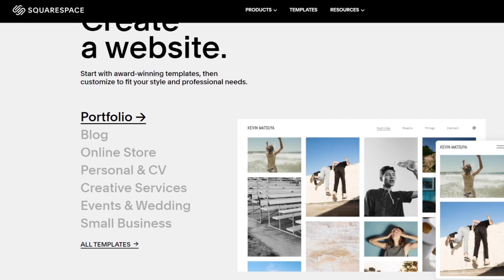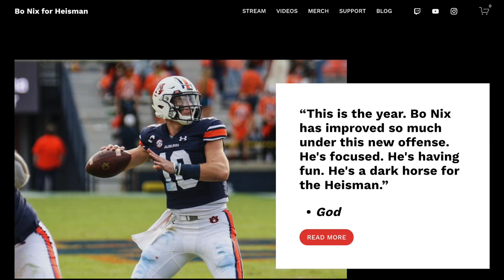NCAA Football 06, but I get a new girlfriend - #5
In this episode of NCAA football 06 race to the heisman, Buster gets a new girlfriend from his stellar play. He racks up touchdowns and yards in this running back career mode. Been a great road to glory so far. Let's have some fun!

0:00 - Intro
0:25 - Sponsor
1:30 - Game 1 vs Texas A&M
11:27 - Game 2 vs Oklahoma
20:20 - Heisman presentation
20:58 - New Girlfriend
21:45 - Thanks for watching ya legend